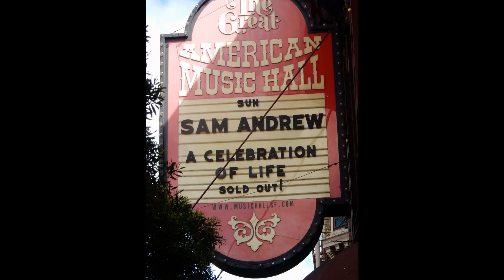SAM ANDREW - A Celebration of Life 3.22.15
Great American Music Hall
San Francisco
3.22.15